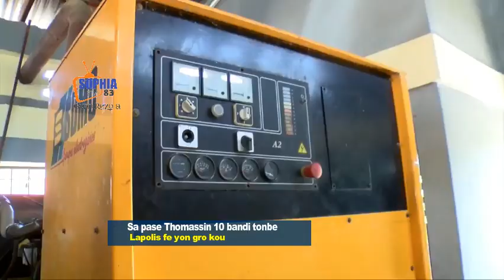Se konfime nouvel la fenk rive lapolis mare fre vitelom lan/ 10 solda tonbe Thomasin K.Xavier frape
Une attaque chez un haut responsable de la police se solde par la mort de plusieurs bandits

Une attaque armée contre la résidence du commissaire Xavier Séide dans la soirée du jeudi 9 mars s’est soldée par la mort de plusieurs malfrats. Les faits sont survenus à Duplan, localité située dans les hauteurs de Pétion-Ville.